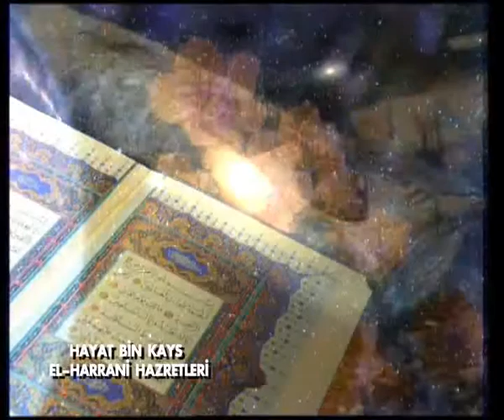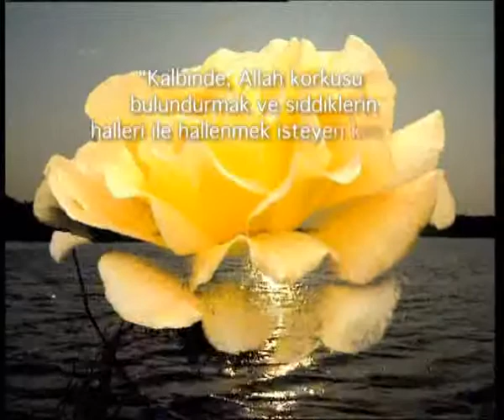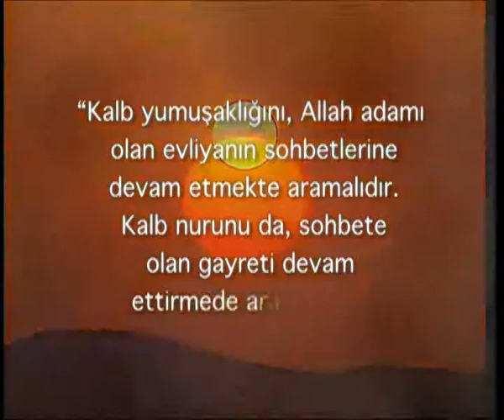harrani, harrani hazretleri, hayat bin kays, belgesel, evliya